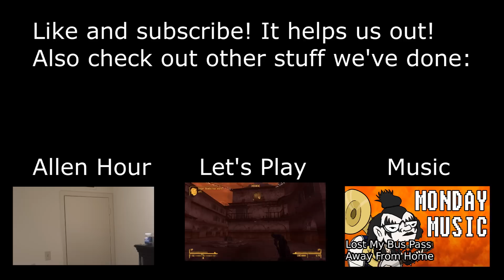Personal Time With Greg: Children of the Sandler Part 10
After our triumph in the desert, Sandler swindles us into a gini coefficient greater than one, which is a fancy way of saying we found ourselves $2 million in debt to his personal player character. Meanwhile, Sandler Island, where Sandler now lives, is a booming metropolis for most and a living hell for us.